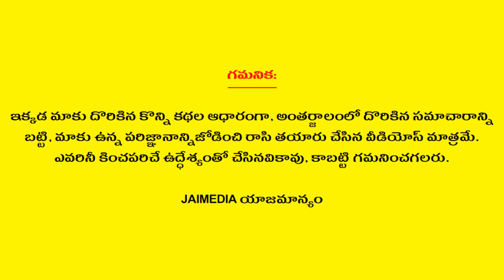Weekly Rasi Phalalu March 24th - March 30th 2024 | Kumbha Rasi | Aquarius | Telugu Astrology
Watch Weekly Rasi Phalalu March 24th - March 30th 2024 Kumbha Rasi Aquarius Telugu Astrology